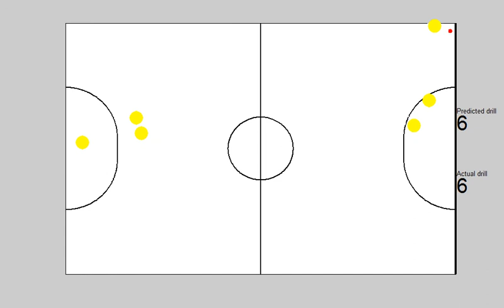Learning Soccer Drills for the Small Size League of RoboCup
Prediction of soccer drills of the STOx's team for the SSL of RoboCup 2013